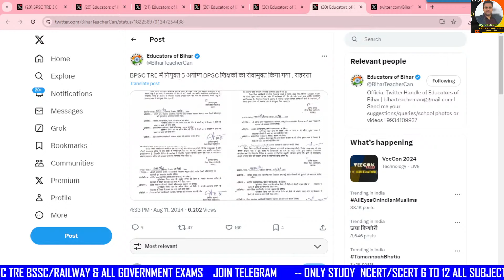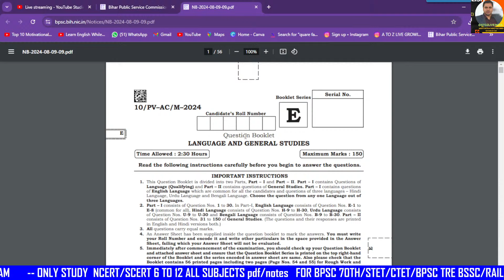BPSC TRE 3.0 Result से पहले अभ्यर्थियों ने खोला मोर्चा,Patna में चिल्लाए,फर्जीवाड़ा-धांधली, आर-पार ?